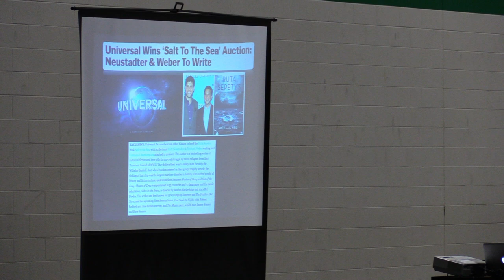GMS News Show Special - Ruta Sepetys Author Visit, Read & Feed, and Exclusive Interview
The GMS News Crew documented the exciting Read & Feed Experience with acclaimed author Ruta Sepetys.  From the Read & Feed room itself, to the Author's presentation, and finally, an exclusive interview with Ruta Sepetys herself, we were there to share the experiences with you!